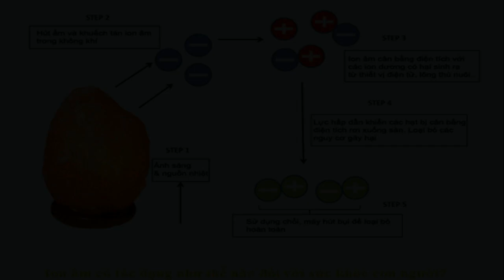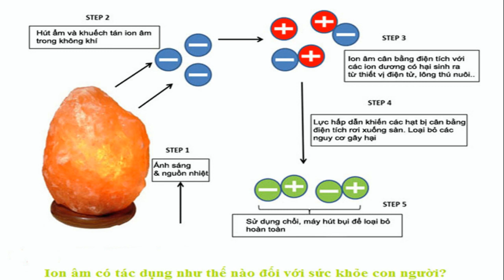ION âm là gì? Tại sao nó lại quan trọng đến sức khỏe con người (P-2)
Máy cân bằng ion là thành quả của nhiều năm khảo cứu, (bằng sáng chế số P.11.308 và số P.9.147 ở Nhật Bản) để phát ra một luồng tĩnh điện đặc biệt, cho truyền thấu vào tận cùng xương cốt cơ thể và tế bào tạo ra chất sinh thể ION.
Năm 1982, Nhà máy Thông tin Điện tử Z755 - Bộ Quốc phòng đã sản xuất thành công máy cân bằng ion theo công nghệ tiên tiến của Nhật Bản.
Ngày 24/02/1983, Hội thảo khoa học của Học viện Quân Y đã công bố máy cân bằng ion là sản phẩm chất lượng cao (văn bản 03/HDM)
Hơn 20 năm sử dụng máy tại các Trung tâm Y học Quân sự lớn như: Quân y viện 103, 108, 145, 175, …đã được các Y, Bác sỹ và các Nhà Y học Vật lý trị liệu đánh giá cao về kết quả lâm sàng điều trị cho bệnh nhân, đó là: an toàn, hiệu quả, không tác dụng phụ, không gây nghiện, không gây quá liều.
Máy cân bằng ion hoạt động dựa trên nguyên lý cân bằng âm dương theo thuyết y học cổ truyền của Đông Y. Sở dĩ con người mắc bệnh là do âm dương không cân bằng, mất cân bằng ít con người cảm thấy uể oải, khó chịu, chán ăn, mất ngủ lâu ngày mất cân bằng nhiều sẽ dẫn đến rối loạn sinh lý, rối loạn các chức năng từ đó dẫn đến bệnh tật.
Máy cân bằng ion sản sinh ra dòng tĩnh điện ion tương đương với dòng điện sinh lý trong cơ thể con người để cân bằng lại âm dương cơ thể con người.
* Kính mong anh chị em nhấn Like, Subsricbe (Đăng Kí) và Share để ủng hộ Kênh và cũng là động lực để Chúng con làm nhiều việc hơn để phục vụ mọi người. Xin cám ơn!!! Chúc anh chị em xem video vui vẻ!!!
- Nối kết cùng truyền thông THD:
 Bạn có dùng Facebook? Like Caritas hạt Hóc Môn
Xin các bạn 1phút:
*Lưu ý: nếu máy tính các bạn không vô được các trang web, xin tải phần
mềm UltraSurf về và mở nó lên. Rồi gõ:
chắc chắn sẽ vô được.